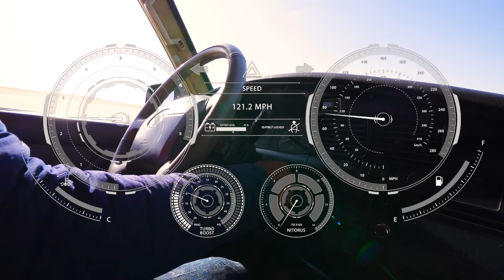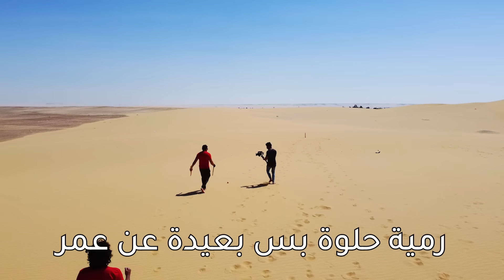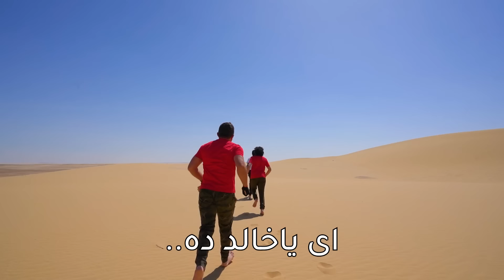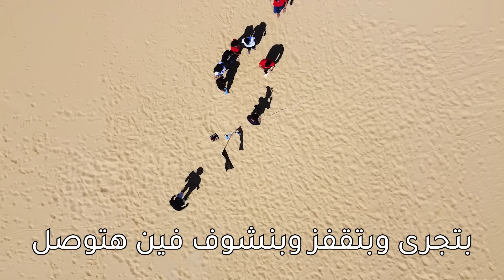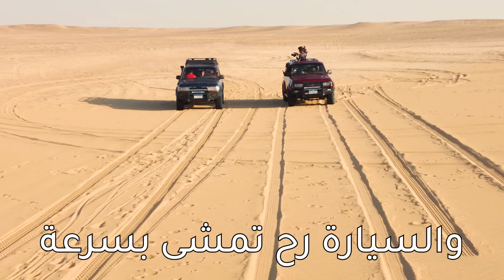تربطت بسيارة ماشية سرعة 100km/h